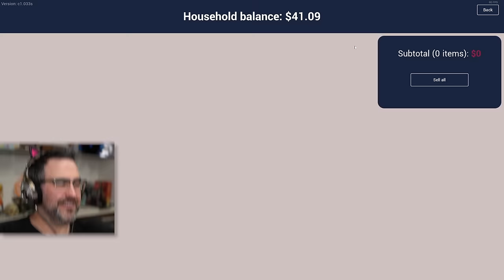Hunting Deer with a GOLF CART! | Ranch Simulator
You can take the Ken out of the South, but you can't take the South out of the Ken! Time for Big Game Hunting in Ranch Simulator with the boys!